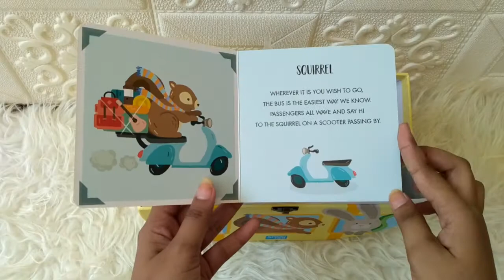Travel Puzzle - Animals on a Bus (With a Board Book + Giant Puzzle)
PUZ-OVAL-TRAV-ANIBUS